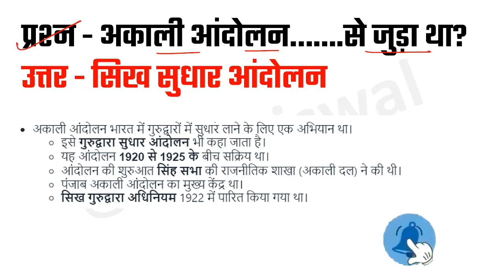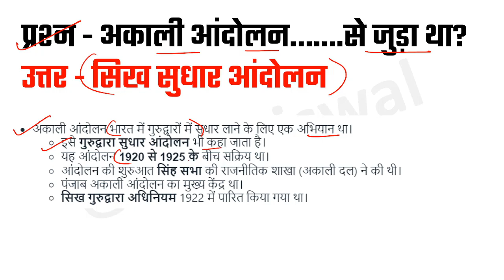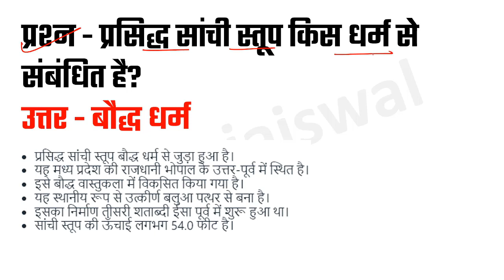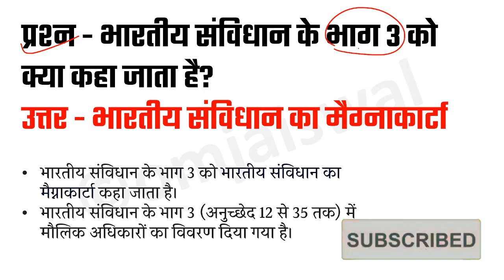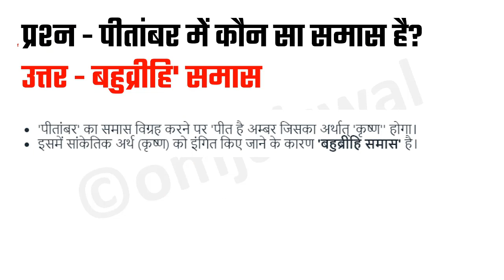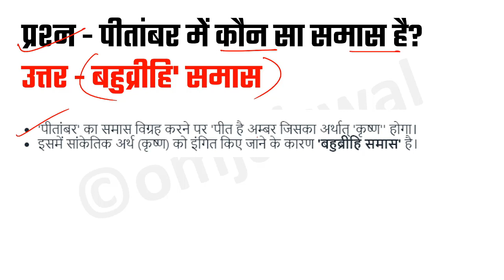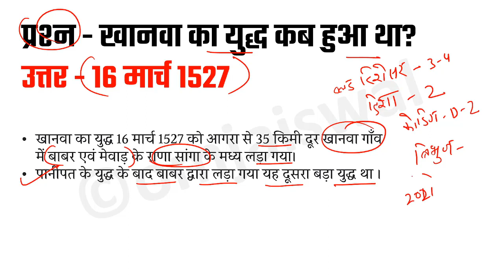CRPF Tradesman Exam 2023 | 03 July (1st Shift) CRPF Tradesman Exam Answer Key | CRPF Exam Analysis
या
Telegram पर -
Teaching365_om सर्च करके जुड़ जाए ! )

eBook for CRPF Exam 2023-
🔴👉Static GK Compete 70+ Topic For CRPF Exam 2023 (eBook)